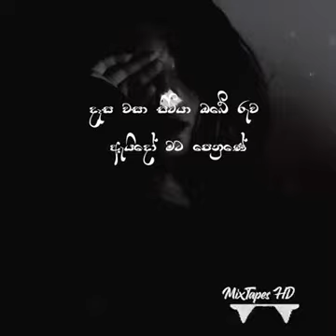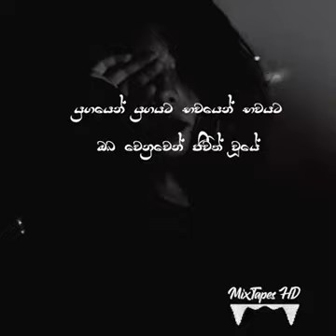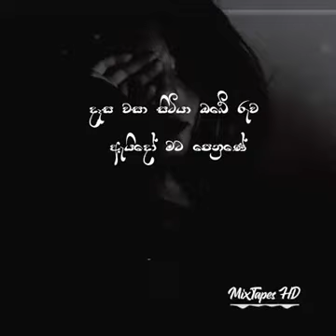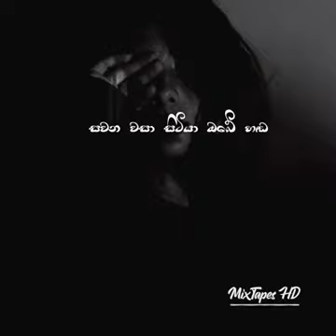Dasa wasa sitiya දෑස වසා සිටියා ඔබේ රුව ඇයිදෝ මට පෙනුනේ